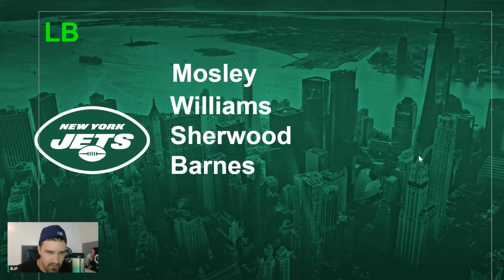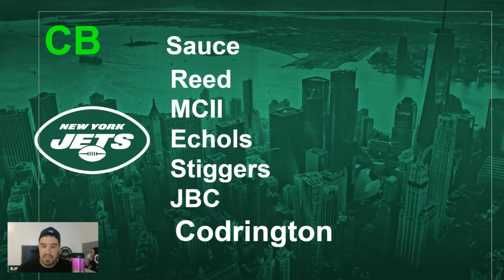If I Were Joe Douglas (My Preferred 53 Man Roster)